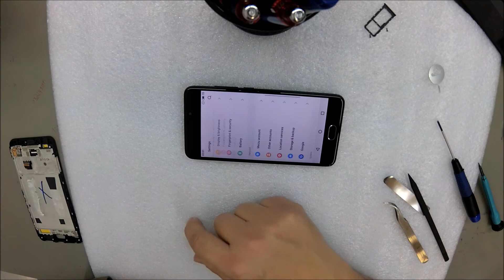How To Replace Meizu M6 Screen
In this video i show how to replace meizu phone m6  screen step by step replacement,disassembly.teardown and reassembly

Meizu M6 screen